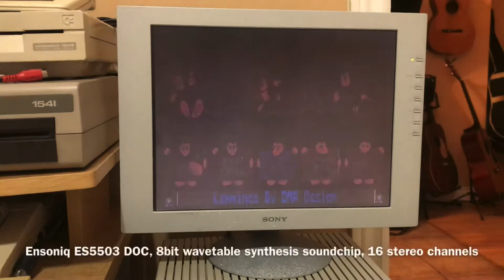Lemmings for Apple IIGS, 1991 Psygnosis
It’s Leeeeemmmmmiiiiiiiiinnnnnngggggsssssss...